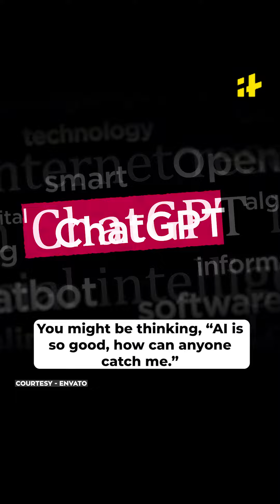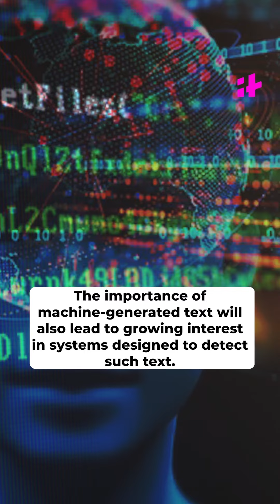Using ChatGPT For Homework? DetectGPT Is Here To Bust You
Are you one of those people who are using ChatGPT to write things for work or school? You might be thinking, “AI is so good, how can anyone catch me?” Well, there is a new AI system built to bust you.